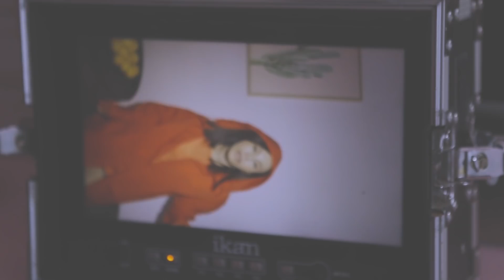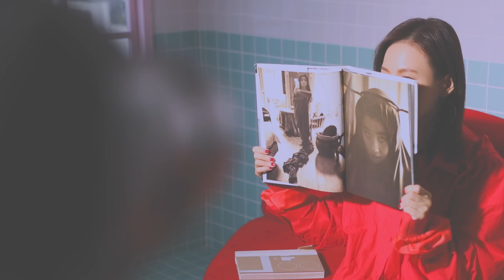彭佳慧 Julia Peng feat. 熊仔《關你屁事啊 None of Your Business》MV幕後花絮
一場意外的完美跨界/啾啾鬪不悶的融合情歌

[FUSION JAZZ] X [HIPHOP] /
[都會浪漫的主見女子] X [詩意噴發的反骨潮男]

❚大❚事❚宣❚佈❚2018年第1場
★彭佳慧《陪我輕輕唱》新歌音樂會★
活動日期:2018/02/10 (六)
時間地點:下午1600 Legacy 傳 音樂展演空間

延續《我想念我自己》台北小巨蛋演唱會的概念
在假日的午後舉行，就像是個好姐妹的午茶聚會，
2018/1/19開賣，大家千萬不要錯過！

金曲歌后彭佳慧X金音詩人熊仔

說白了，就感情上，一般凡人的一生不就是追尋愛與被愛，直至要遇上了那個不管是對，還是錯那個人，才會體味到愛那難以言喻不可言說卻直直震撼心靈的撞擊。

從張愛玲的愛情名句[我愛你，關你什麼事。]到近代台北市長柯文哲說[人家喜歡，關你屁事。]

愛情，就是私事，自己負責就是。恩恩愛愛打打鬧鬧，就是認真愛的兩個人，自個兒要決定隨著心走的事。管那是男男女女、年齡差距、他人觀感，或一堆冠冕堂皇卻狹隘偏頗的好事觀點來煩擾………. 愛，不就是對自己負責而已，自己，才重要。

這首FUSION JAZZ風格的作品原名叫做[茶餘剩飯]，原本的閒散味兒就是聊聊生活跟自由。歌名跟歌詞是彭佳慧提意見改的。她說，[生活跟自由都是自己的，沒態度，不也沒了生活跟自由嗎?]

一首歌，也是。不論是聽者，還是歌者，意義要自己決定怎麼給。

製作人陳建騏提出了[我們可以更豐富這首歌。]於是，熊仔加入了這首歌曲的演出。家族中有十個博士，從小熟讀古文，擁有台大碩士背景，眉清目秀又可愛的他顛覆了外界對嘻哈圈那種痞氣街頭味的印象，被稱為像寫詩一樣的RAP風格，以及強大的BATTLE戰力，號稱[學院派第一人]的他在2016年獲得金曲獎與金音獎的雙項提名，奪得金音獎最佳嘻哈專輯、最佳嘻哈單曲、最佳新人等三項大獎。2017年九月在麻吉弟弟的[大人物]中一段正反唸都具強大深意的RAP詞，讓創作圈與歌迷都為其才華而拜。

據熊仔表示，這次跟彭佳慧的首次合作根本是[完全意外]，但絕對是跨界Best Try!

彭佳慧的絕對溫柔跟熊仔的合作激發下，呈現了弦下鉤鬪火花飆射的粉紅色戰力，即使女大男小，即使各有特色，但融在一體中的互不相讓，溫柔安慰與傲嬌叨嗔，著實體現了男孩與女人的心機交手，不僅活了這一場甜蜜，讓人隨之起舞，還成為2017年壓軸流行與嘻哈完美融合的最佳音樂單曲作品。